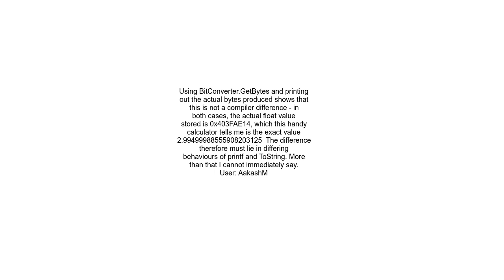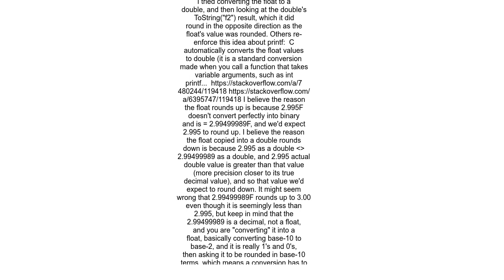NET rounding error in ToString&quot;f2&quot;